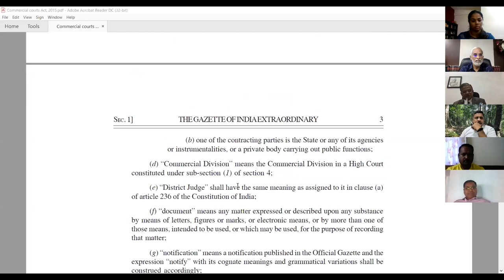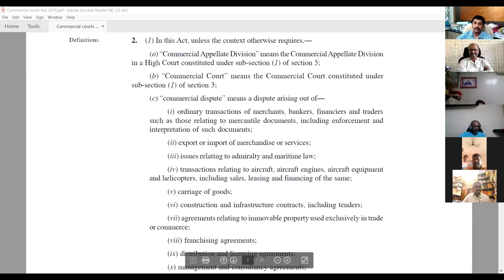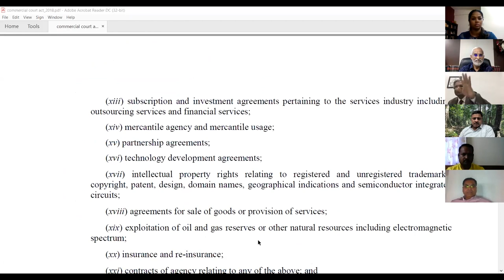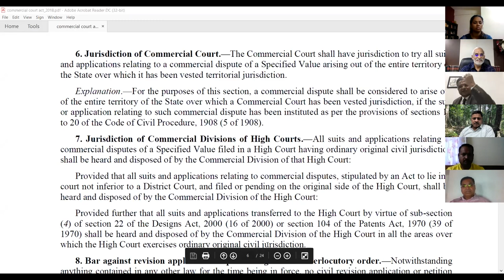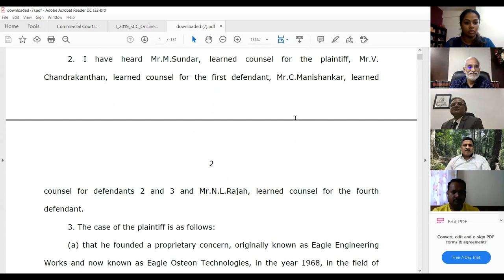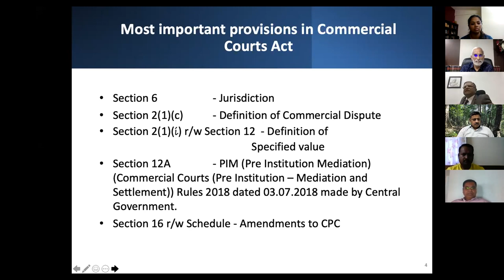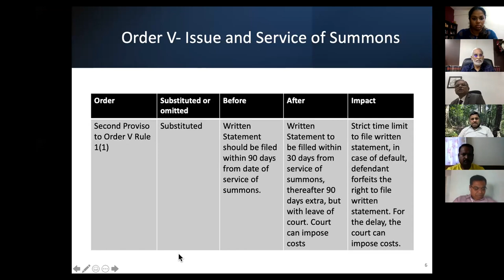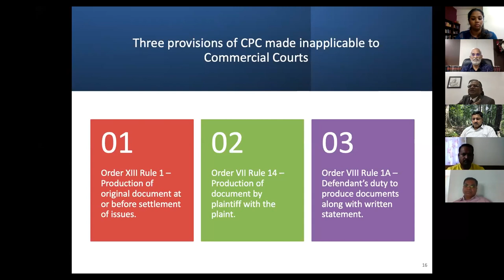An Overview of Commercial Courts Act, 2015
Speaker: Hon'ble Mr. Justice M. Sundar, Judge, Madras High Court